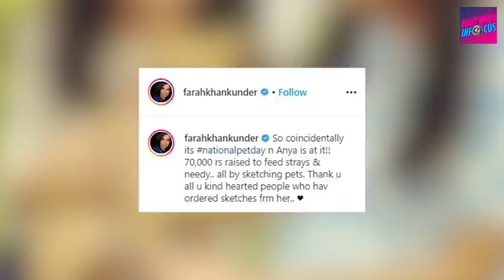Farah Khan 7 year Old Daughter Anya SELLS Her Drawing To EARN money And Give It To NEEDEY People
Farah Khan 7 year Old Daughter SELLS Her Drawing To EARN money And Give It To NEEDEY People